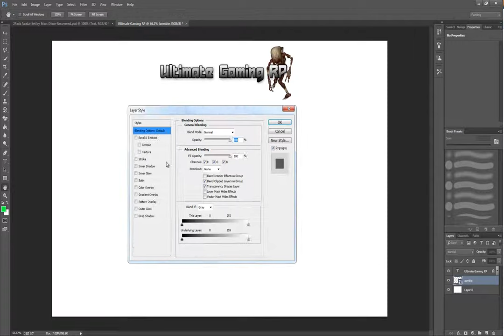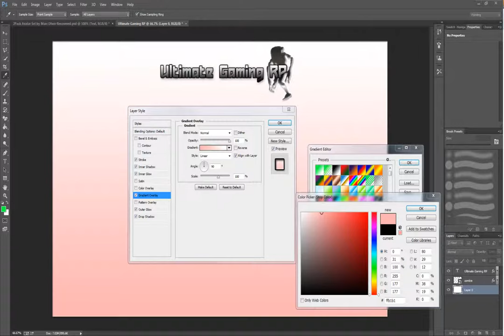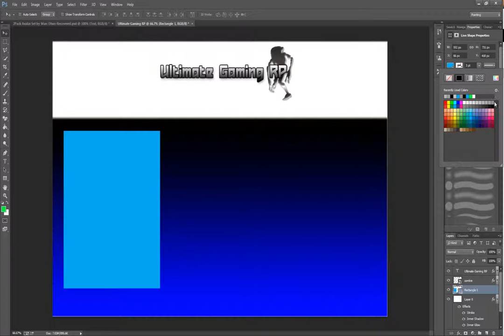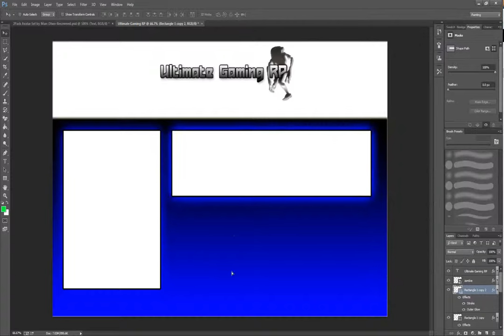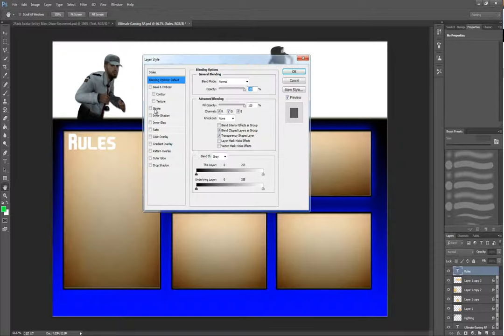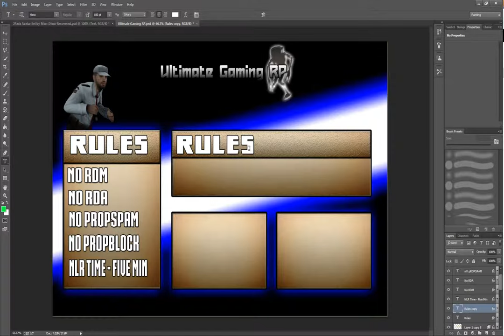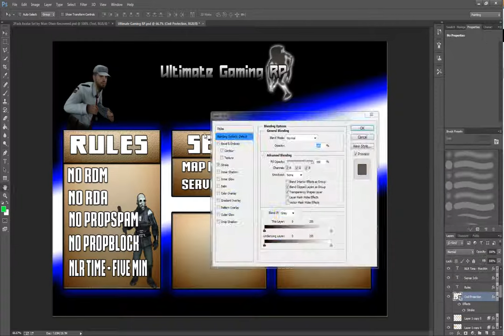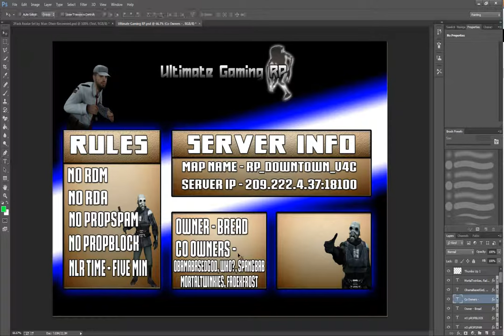Garry's Mod Speed Art: Loading Screen [Episode 6]